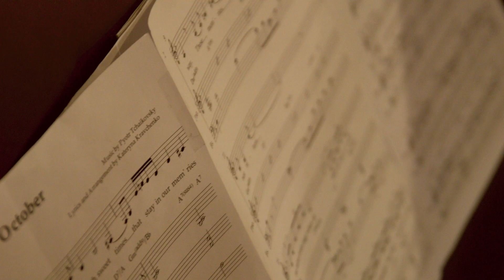Kateryna Kravchenko Quartet — Stories | Teaser